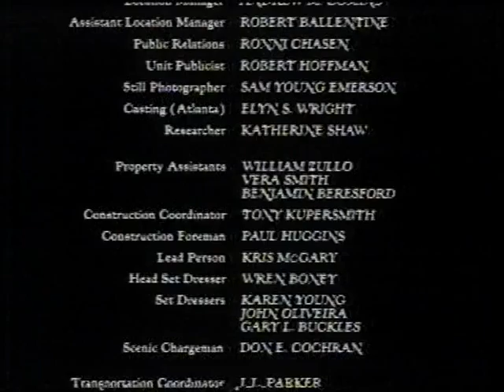Bruno elsker kokain